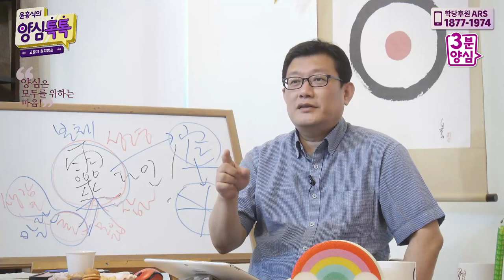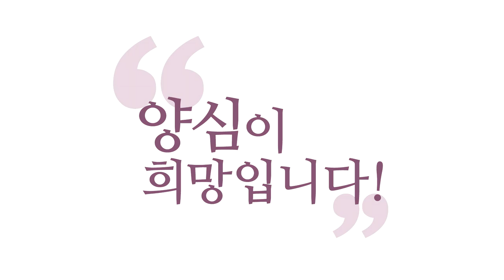[3분 양심] 저는 답을 못 드립니다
- (200426 양심톡톡) 저는 답을 못 드립니다
다른 데서 자꾸 뭐 답을 주려고 그래요.
답을 주려고 해요, 답을.
지금 뭐 스님들한테 무슨 질문을 하는데,
이 분이 답을 주려고 그래요.
저는 여러분한테 답을 못 드립니다.
답을 못 드려요.
어떤 식으로 양심에 맞게 고민해 보시라고
말씀을 드리는 거지.

답을 주시는 데가 있는데,
여러분 진짜 죽겠으면 그냥 누구든지
뻔뻔하게 답을 주는 게 도움 될 때가 있어요.
그 뻔뻔한 답이라도 들어서
인생에 도움 될 때가 있고,
낭패를 볼 수도 있어요. 하지만 아무튼,
내가 고민을 하고 결정을 못 내릴 때는
누가 나 대신 결정을 해 줬으면 좋겠거든요.

그런데 뻔뻔하게 안 해본 것도
당당하게 결정해서 해 주는 분들이 있어요.
그런 분들의 가르침이 도움 될 때가 있어요.
적절하게는 활용하셔야 되는데, 문제는
낭패 볼 때가 많다 이겁니다, 이거는. 왜?
양심 분석 해서 나온 답이 아니거든요.
그러니까 양심 분석 해서
스스로 판정하시라는 거예요, 저는.

저는 답을 못 드립니다.
저희 처한 상황이 다르고 입장이 다른데
어떻게 답을 드려요? 그런데,
당당하게 답을 주는 사람들이 넘쳐나요.
안타까운 게, 많은 분들이, 절에 계시다 온
많은 분들이 저한테 스님들한테 바라듯이
답을 달라고 하시더라고요.
“이번에 사업을 어떻게 했는데 답을 주세요.”

그러면 제가 뭘 느끼냐면 “와, 예전에는
뻔뻔한 놈들이 답을 줬나 보다.” 해요.
“딴 데선 답을 줬나 보다.”
“몰라!” “괜찮아!” “자명!”이 답입니다.
몰·괜·자 안에서 스스로 답을 찾으세요.”
라고 해요. 그러면, 보면
눈빛에 그 실망하신 눈빛이 쫙 느껴져요.

그러니까 다른 데서는 누군가 지른 거죠.
답을 막 질러 버리는 거예요.
그게 도움 될 때가 있어요. 그게 어떻게 딱,
아다리가 잘 맞으면 도움 되거든요.
근데 그게 답이 됐다고, 어느 날
그 사람 말이 답이 됐다고 다음에도
그 사람 말 한번 또 들어 보세요,
어떻게 되나. 낭패 봅니다.
그러면 이제 맞았던 것만 생각해요.
틀렸던 건 또 잊어버리고.

타인한테 주도권을 넘기는 행위예요,
답을, 인생 문제에 답을 달라는 것은.
저는 답을 안 드립니다, 여러분들한테.
여러분들이 만약에,
아까 뭐 ‘해바라기’라고 그랬죠?
여러분이 저의 해바라기라면 여러분들은 제가
주장하는 이 양심의 얘기를 좋아하시는 거죠.

그럼 그 양심의 얘기는 뭔데요?
여러분 스스로 자명한 걸 찾아내시라는 거예요.
저한테 기댄다는 것은,
저한테 기댈수록 뭘 더 공감하시는 거죠?
“양심이 답”이라는 것에
더 공감하시는 것뿐이에요,
제 말이 답이라는 게 아니라.
여러분이 주인공이 되셔야죠.